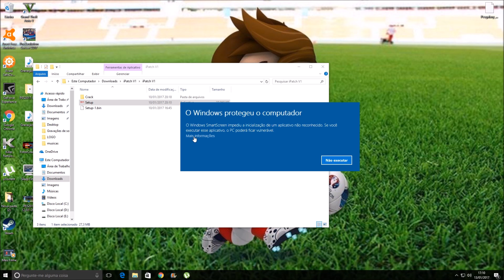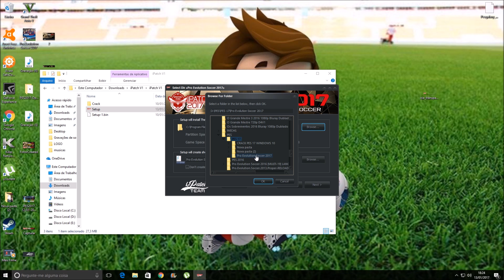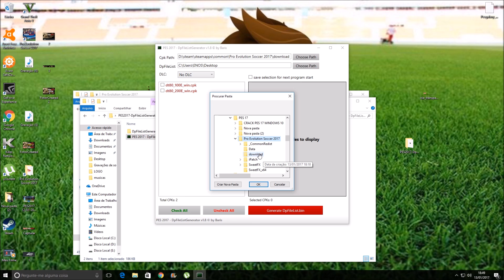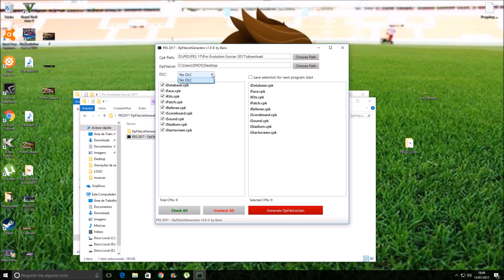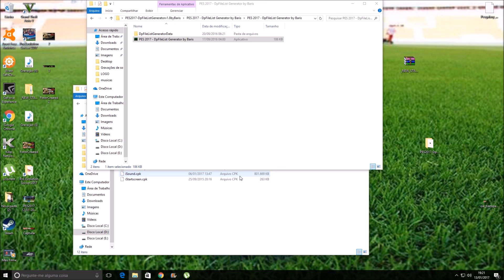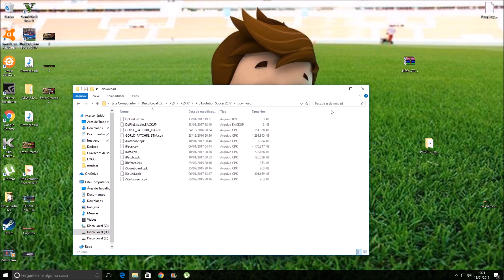iPatch v1.0 PES 2017 PC DOWNLOAD